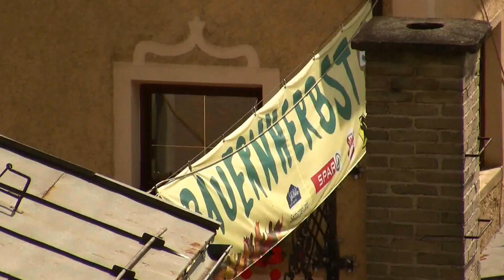Full HD wunderfull church in Taxenbach, Austria